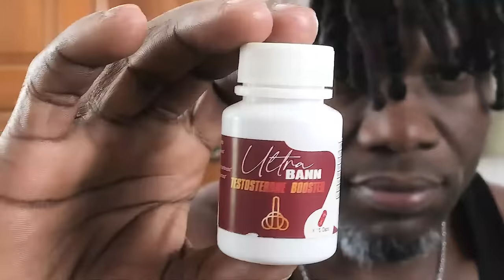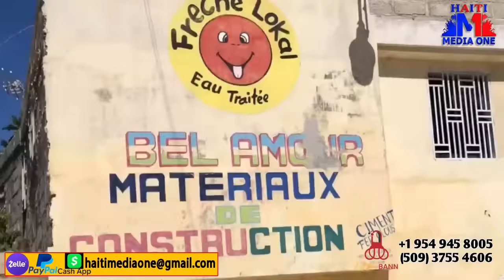Lapolis Bale Wouze Bandi Mariani, Tigress File Tankou Zè Kat Videyo Yo Chòk